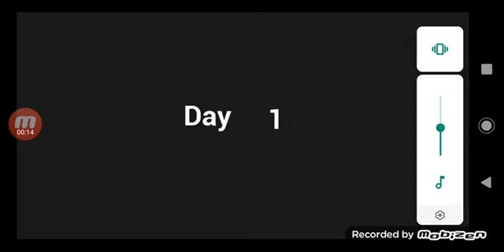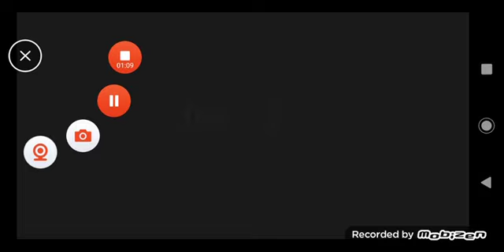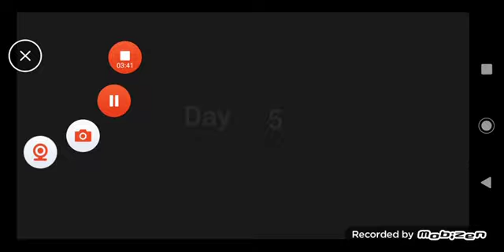ending granny 5! #2